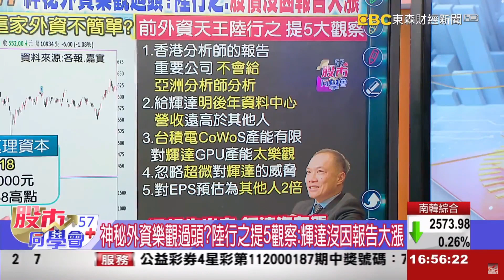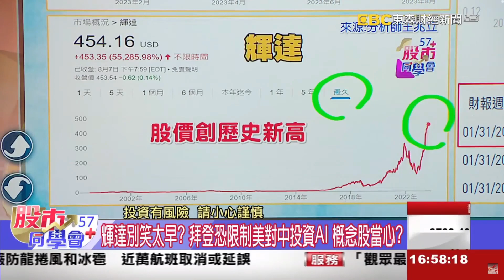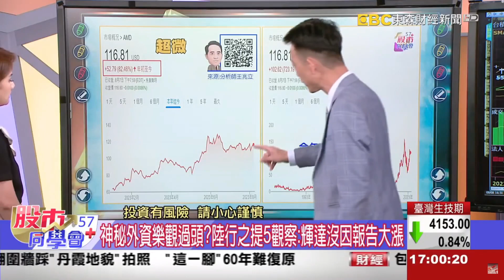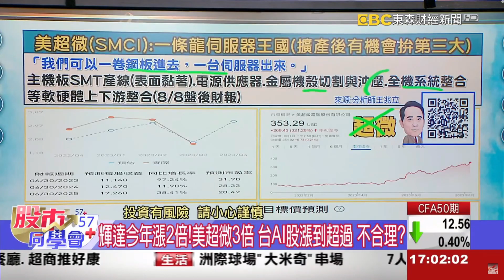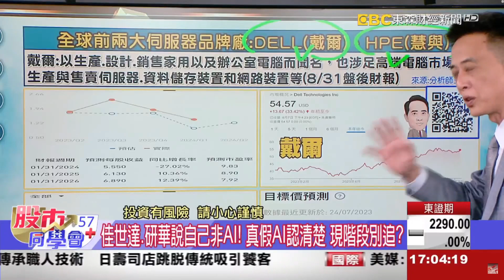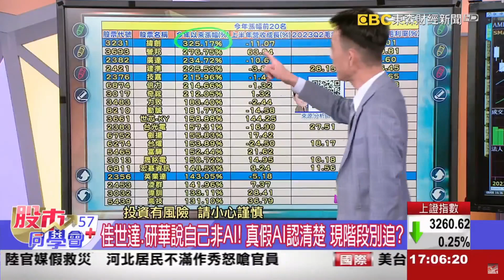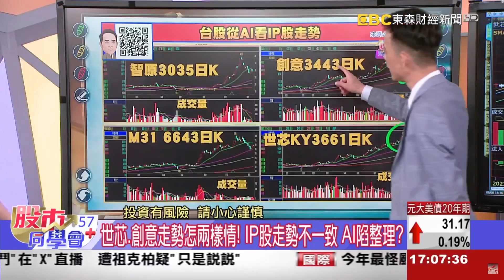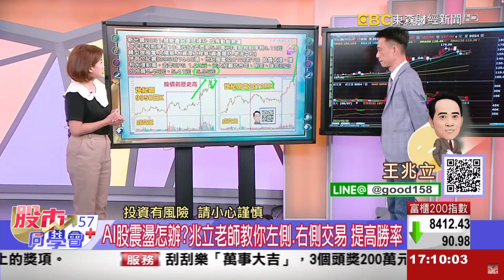2023/08/08【57股市同學會】王兆立 AI調節賣點要把握! 左右側交易策略比較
1.左右側交易比較表，讓你知道交易的眉角
2.AI股要小心融資累積賣壓，逢高要獲利調節
3.低風險的操作，才是好操作